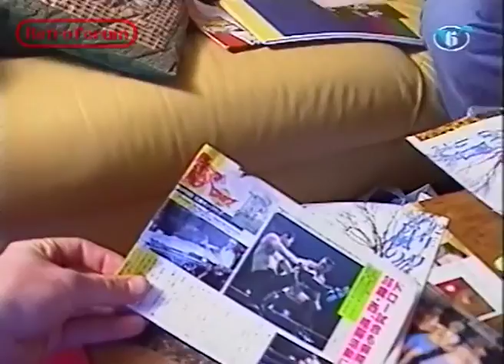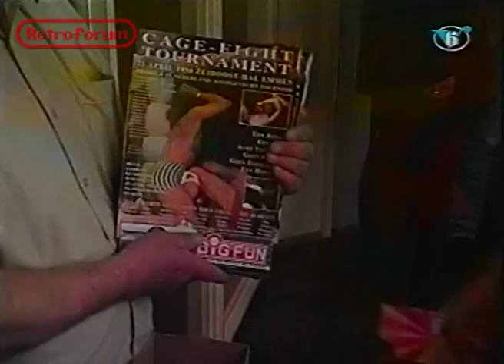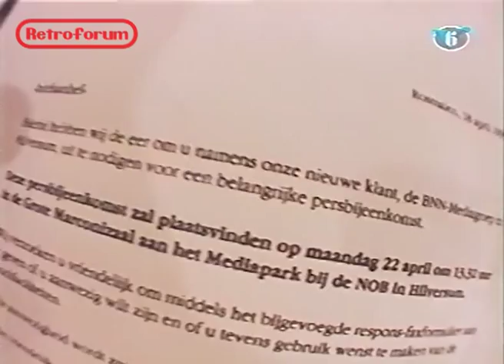Veronia Nieuwslijn Extra over Kooivechten met Bart de Graaff (1996) - Retroforum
presenteert:Veronia Nieuwslijn Extra over Kooivechten met Bart de Graaff.
Rick Nieman interviewt Bart de Graaff
Live kooigevecht
Interviews met kooivechters

Omstreeks 1996

Bron: VHS